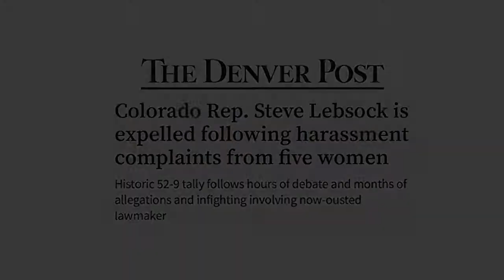Rep. Jessie Danielson comments on Steve Lebsock Expulsion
Speaker Pro Tem Jessie Danielson's comments during the debate on the expulsion of State Rep. Steve Lebsock from the Colorado State House. 3/2/2018